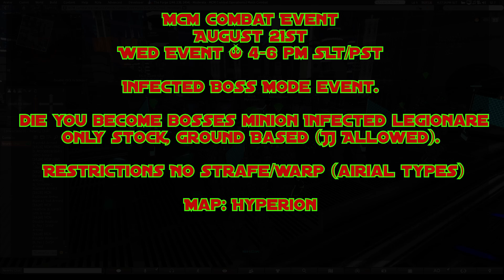MCM Pilot's Log: Infected Boss, Aug 21st 2024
MCM Combat Event Wed     8/21/24    4pm-6pm SLT
Second Life

Infected Boss Mode event, if you die you become bosses minion Infected legionare only stock, Ground Based (JJ Allowed). Restrictions No strafe/warp (airial types)

Map: Hyperion